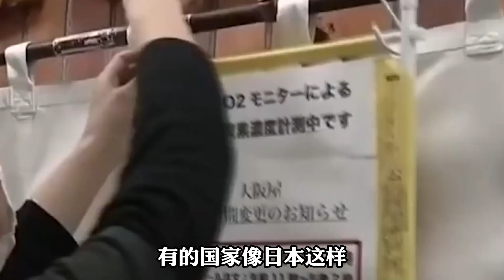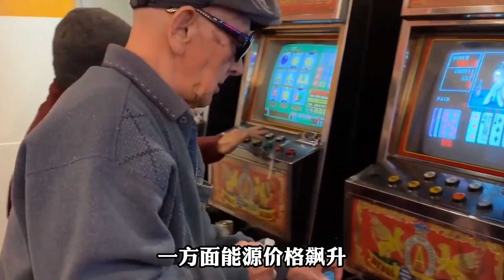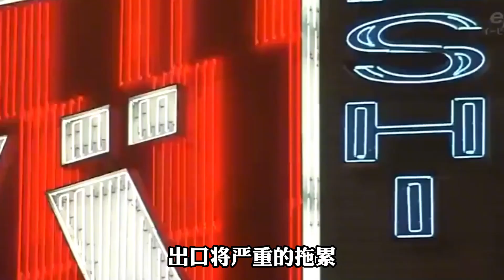我国防疫政策放开，日本却要限制中国游客入境！要求全员落地检测